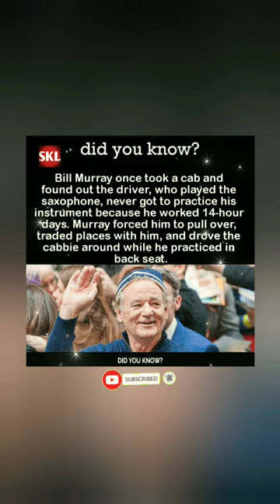Bill Murray once took a cab and found out the driver, who played the saxophone